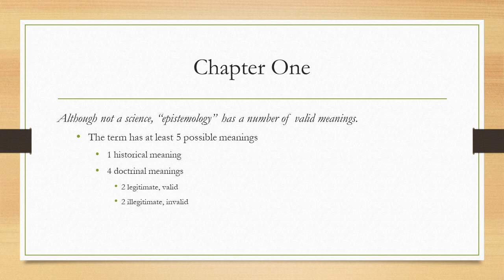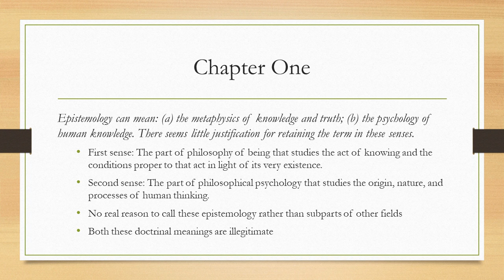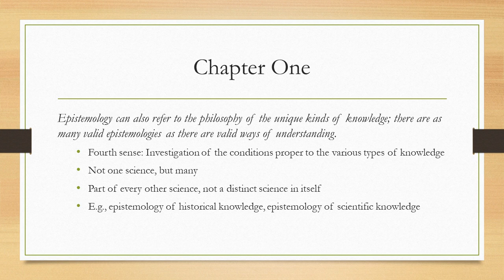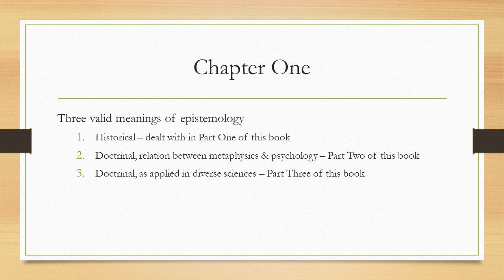What Epistemology Means | Wilhelmsen Ch 1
"Epistemology" has 5 different meanings, 2 of them invalid.

Chapter 1 of Man's Knowledge of Reality (1956)

0:00 Five Distinct Meanings
0:45 First Meaning
1:16 Second/Third Meanings
1:55 Fourth Meaning
2:17 Fifth Meaning
2:55 Review

Thumbnail Image: Library. Photo by JOSHUA COLEMAN on Unsplash.